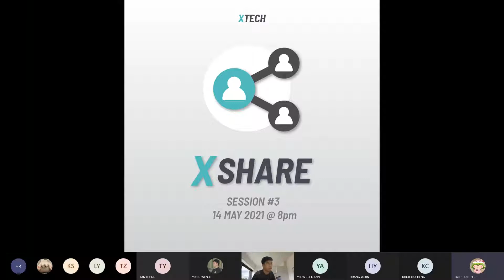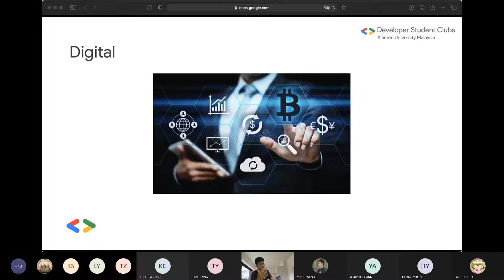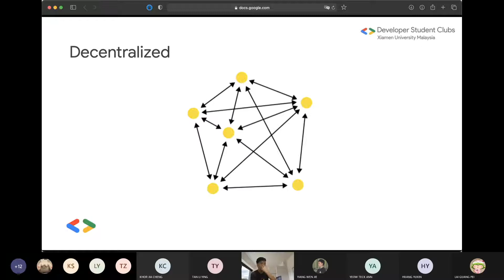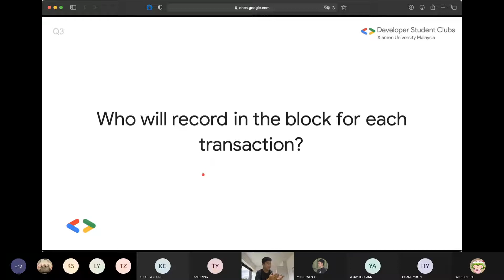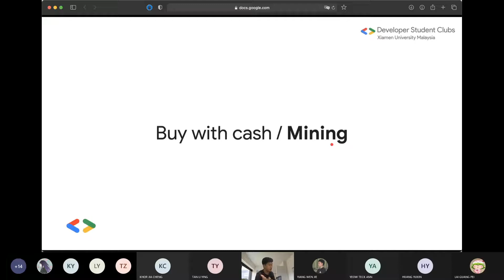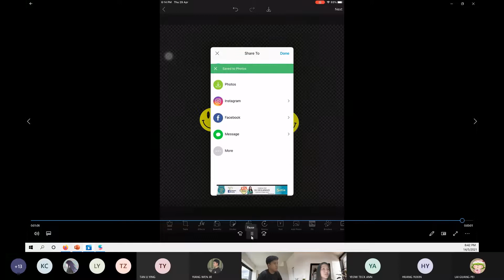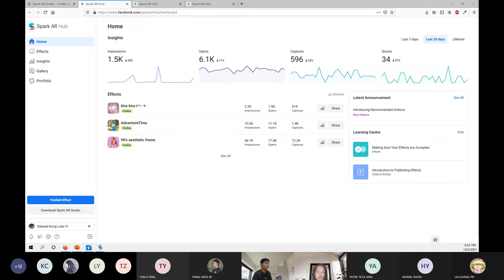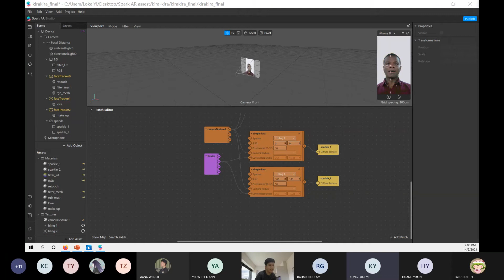X-Share Session #3 by X-Tech XMUM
Topics for today's X-Share:
1. What is cryptocurrency? by Kim Sheng Yong
2. How to make your own Instagram filter? by Kong Loke Yi

X-Share aims to provide a platform for students and/or lecturers who are interested in technology and willing to share their ideas or knowledge to our club members.